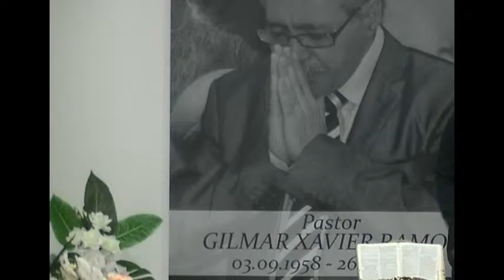Cerimônia fúnebre Pastor Gilmar Xavier Ramos-29/08/2020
Cerimônia fúnebre Pastor Gilmar Xavier Ramos.